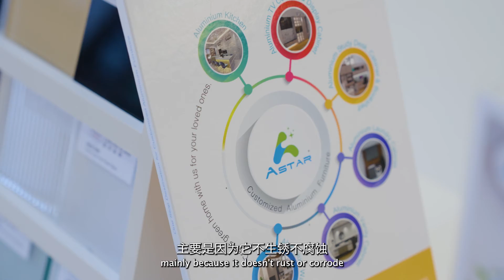Xubin & Dennis House Makeover with A Star Aluminium Kitchen Cabinet!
Discover the stunning home makeover of Mediacorp artistes ChongQing and Xubin, featuring the exceptional craftsmanship of A Star Furnishing. Witness the transformation of their living space! 🏡✨

Why choose A Star Aluminium Cabinets? 🛠️
- 🔥 Direct factory pricing for customized cabinets
- 🎖 Singapore Case Trust Accredited company
- 🌟 Over 100 Google reviews with a 4.9/5 star rating
- 🌳 Certified by the Singapore Green Building Council
- 🇸🇬 Local manufacturer, patented product
- ✨ BizSafe Level 3 certified
- ✅ ISO 45001:2018, ISO 14001:2015, and ISO 9001:2015 certified
- 🛠️ 10-year warranty and lifetime maintenance
- 🏆 Top aluminium kitchen cabinet contractor in Singapore
- ✏️ Free 3D design solutions

Get the best value with A Star:
- 💦 Waterproof
- 🔥 Fire resistant
- 🐜 Anti-termite
- 🥫 Stain resistant
- 💪 Durable, long-lasting
- 🧽 Easy to clean, low maintenance
- 🌦 No deformation from temperature changes
- ☘️ Formaldehyde-free

- ⌛ Hours: Monday to Saturday (9 am to 6 pm)